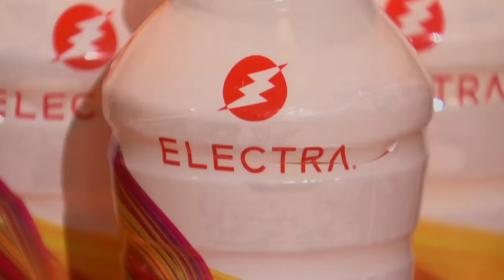Shark Tank US | Barbara Takes A Huge Gamble On Electra Beverages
Fran Harris is seeing $350k for a 20% stake in her drinks company Electra Beverages.